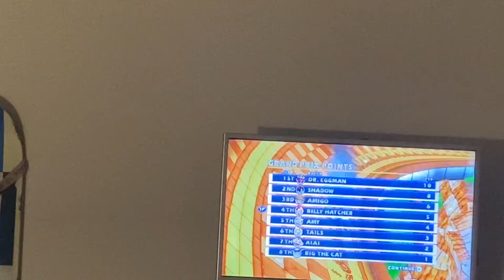Chao cup Billy Hatcher